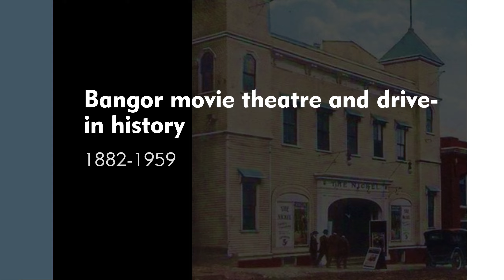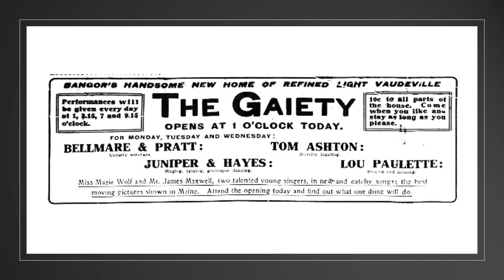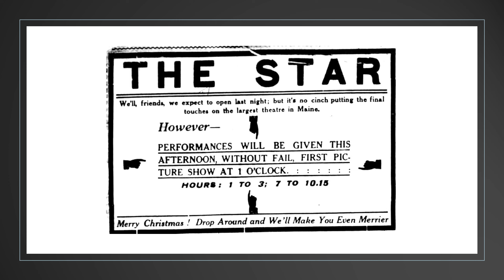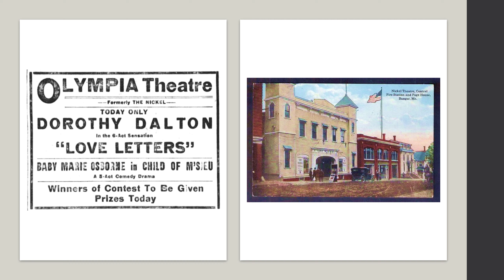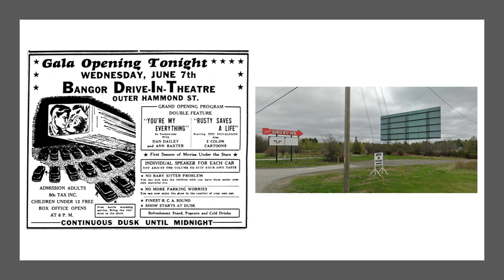Bangor movie theatre and drive-in history 1884-1959